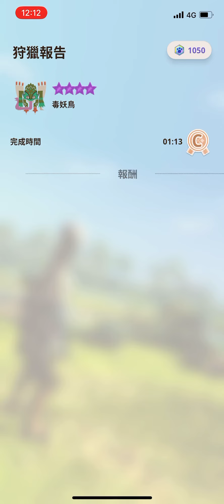MONSTER HUNTER NOW 浮空龍颶風砲 (10-5浮空龍弩) 9星毒妖鳥 2023/11/4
目前個人裝備為 武器為浮空弩 浮空龍颶風砲(10-5階)
防具為 飛雷龍頭盔(7階)
              浮空龍鎧甲(7階)
              風飄龍腕甲(7階)
              雌火龍腰甲(7階)
              土沙龍護腿(7階)
裝備發動技能為   裝後座力減輕 LV3 裝填速度LV3 防禦 LV2 精靈加護 LV2 毒耐性 LV1連擊 LV1 完美迴避強化 LV1
攻擊2113防禦650

浮空10-4昇上10-5打毒妖鳥就穩定很多 在不常駐J填情況下能1發SP技成功討伐 之前要兩發才能穩定討伐 只是一樣會壓秒才成功通關就是了